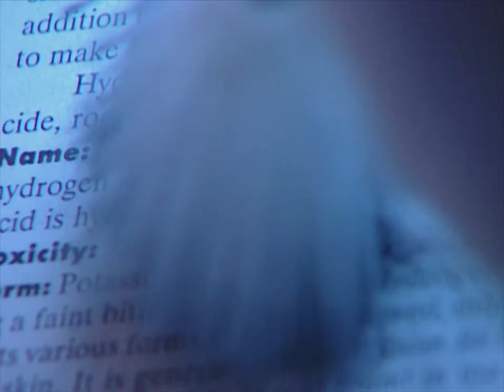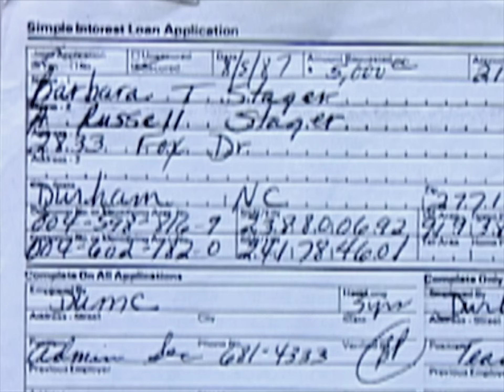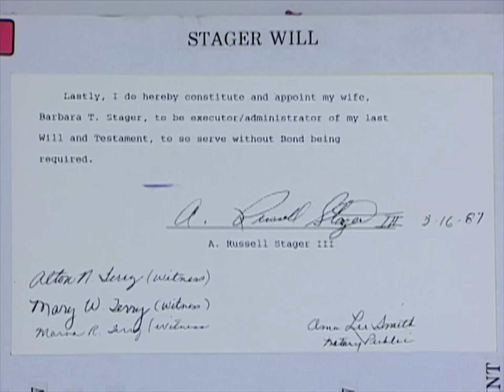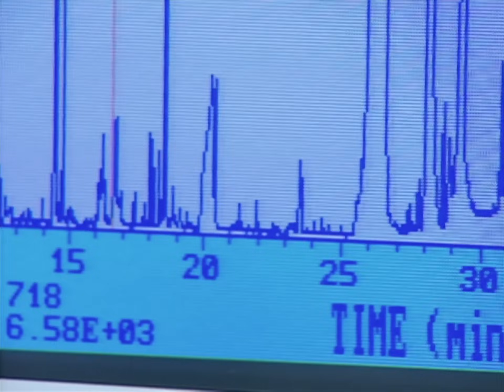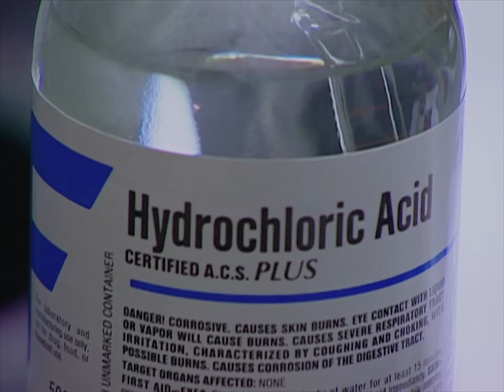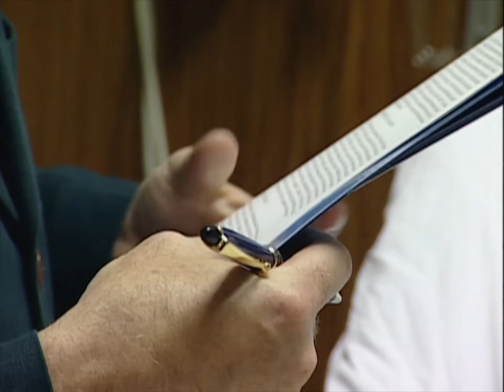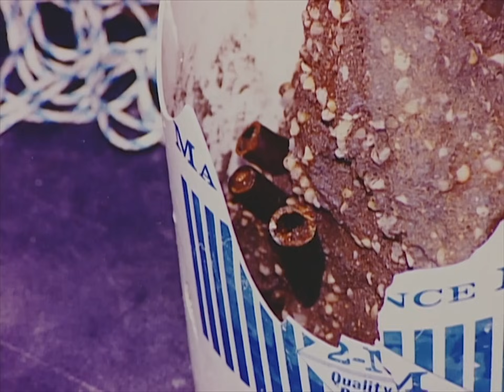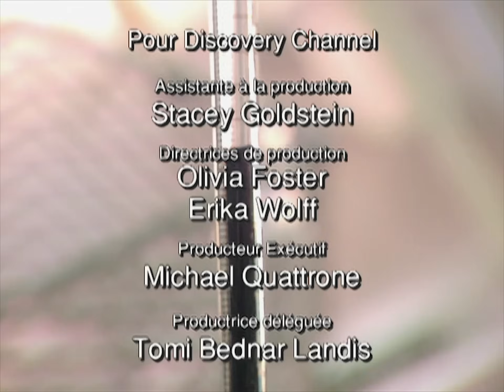Ces femmes qui tuent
Elles sont souvent moins dures que les hommes, mais ces femmes tueuses peuvent être plus fourbes et calculatrices.